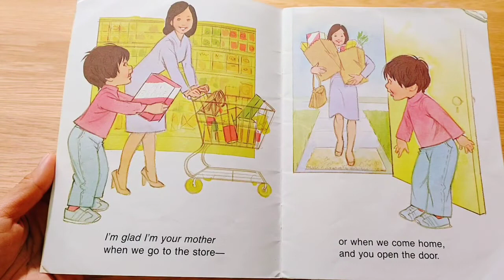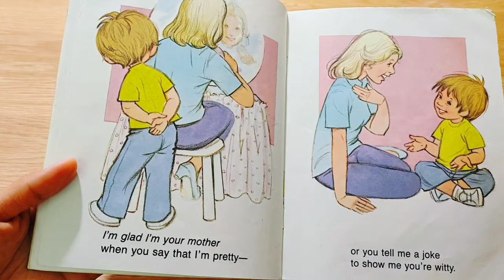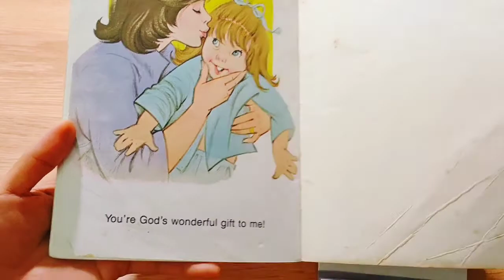I'm Glad I'm Your MOTHER by Bill and Kathy Horlacher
To all the moms in the world. This book will touch your heart.
(I am not a professional reader, but I hope you enjoy reading with me. )